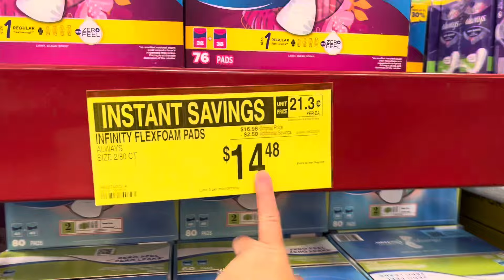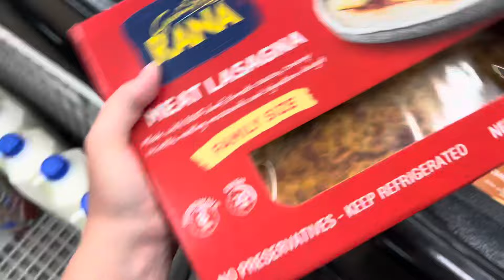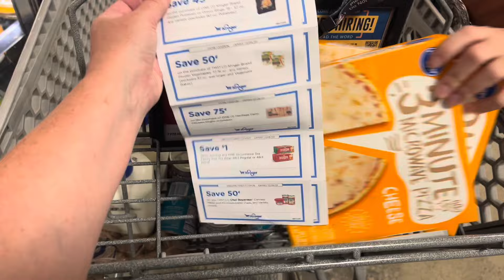Grocery Shopping Haul | Shop With Me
Time to go grocery shopping again! What deals do we score this time? And what’s with the crib mattress?!?!

Social Media Links:
IG- I'm on Instagram as therealhomemadewithlove. Install the app to follow my photos and videos.

Redbubble- Visit HomemadeWthLv's shop, for cool artwork on awesome products!
HomemadeWthLv's shop

Fetch Rewards link:

Come save money on Fetch with me! Sign up w/ code CPG2W & get 250 pts See you there!